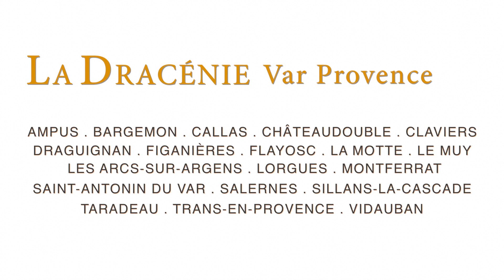La Dracénie au fil de vos envies ... au fil de l'eau 1/3 - Dracénie Var Provence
Nature et aventure en Dracénie, dans le Var, et en Provence

Au fil de l’eau pour s’amuser en canoë, découvrir des
cascades en randonnées, des loisirs à volonté… escalade,
équitation, pistes cyclables, Quad, ULM, Golf, parapente, Parcs
aventure avec tyrolienne, Paintball…

Enjoy canoeing down the river, discover waterfalls, unlimited
leisure...Climbing, Horse riding, Bikeways, Quad, Microlight, Golf,
Paragliding, Adventure Parks, Paintball...